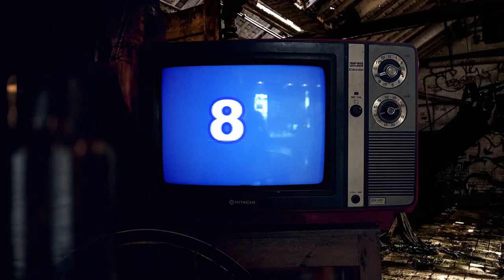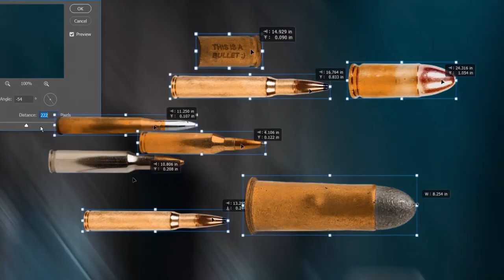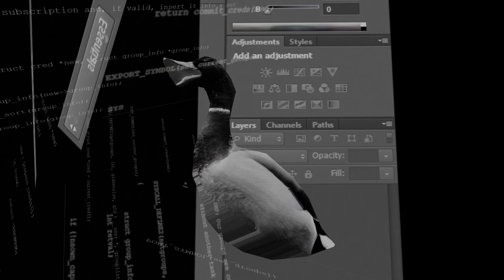48Hours Lockdown Edition: Duck 3D: 2D Busta's | The Spinoff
Duck 3D: 2D Busta's is a short film packed with absurdities and dimensional anomalies to tell the story of the Simperino family’s struggle with a ruthless disease. Fallen on hard times, the family of mafia dogs will do anything it takes to get money including kidnapping Johnny the dacker (duck-hacker). Will Johnny cave to their demands?

This film was made as part of VF48HOURS: LOCKDOWN. While the judging panel is deciding the winners, The Spinoff is showcasing seven films from the competition. We're sharing one a day in the lead up to the one-hour awards special, airing on TVNZ2 Friday, May 8, at 9.10pm.

VF48HOURS: LOCKDOWN is made with the support of NZ On Air, New Zealand Film Commission and The Vista Foundation.